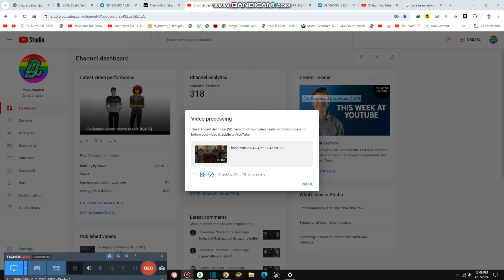Playing Lauv Songs in Guitar {8,511}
Today we are playing lauv songs popular music we put them together